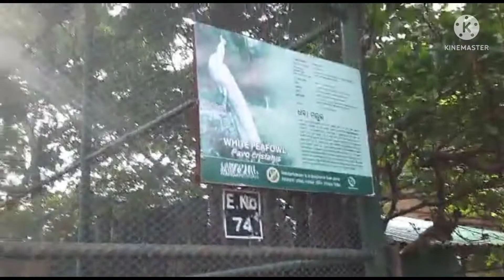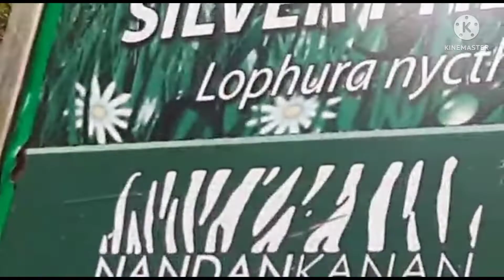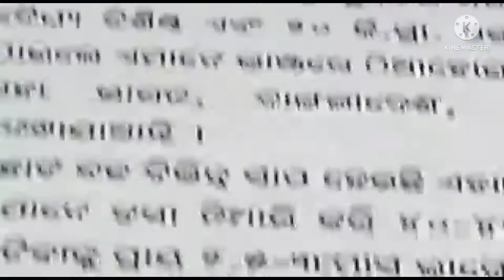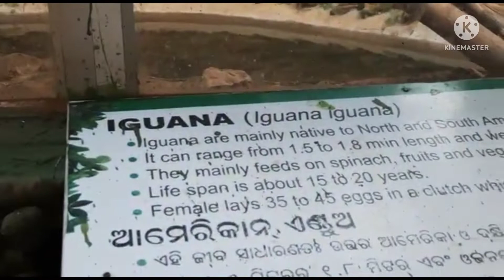Puri-vlog Nandankanan trip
পুরী সাইট সিনে নন্দনকানন কভার করলাম বন্ধুরা কেমন হয়েছে জানিও।,🙂